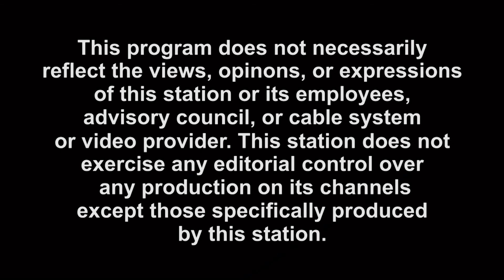I Wanna Know w/ Dan Armin - Vincent Mase